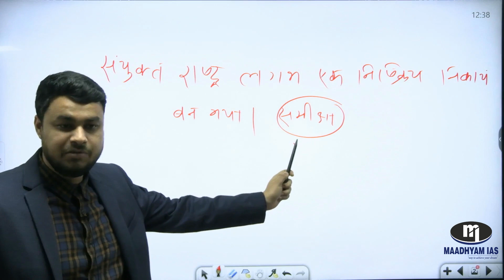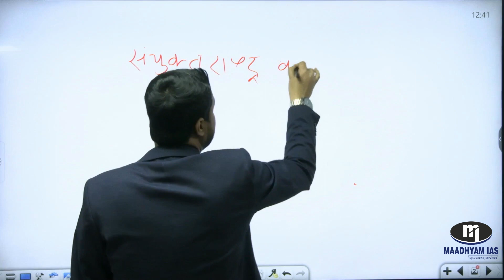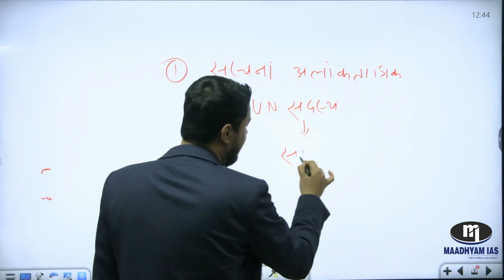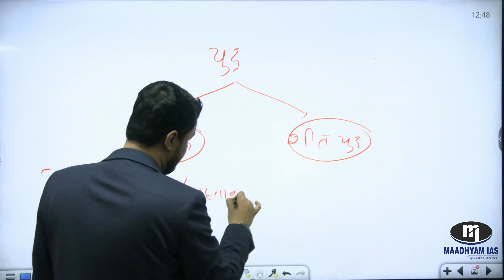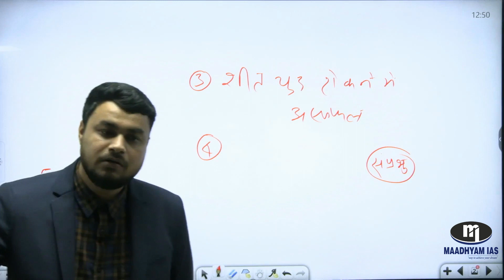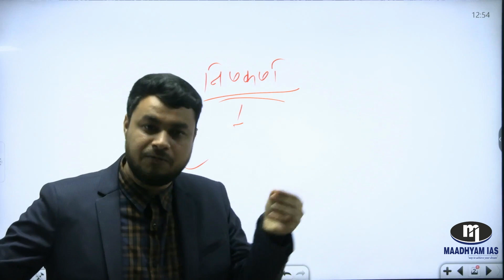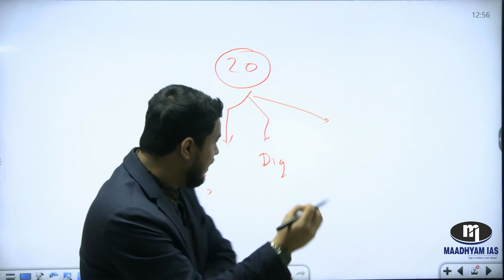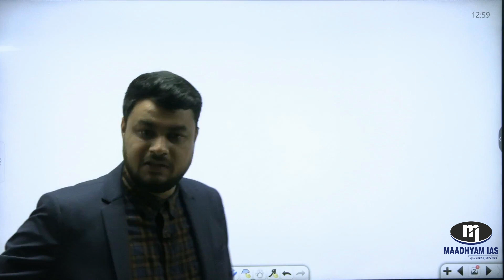Civil Services Mains Answer Writing Lecture-2 || Hindi Medium || by Ankur Sir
इस वीडियो में अंकुर सर हिंदी माध्यम में मुख्य परीक्षा में सर्वश्रेष्ठ उत्तर लिखने का तरीका बता रहे हैं |